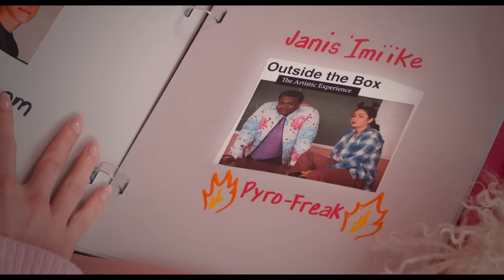Mean Girls (2024) | Movie Review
MEGACON is this weekend in Orlando Florida.  This post has ALL the details: Panel times & descriptions, panelists, and meet & greet times. Each panel will be recorded and we plan to post them on our channels.  Can't wait to meet you!  Who's coming to Megacon?

WHERE: Creator Stage (Booth PC07)

PANELS

THURSDAY
07:00 Reality Star! Filmmaker! Horror Fan! Joey Sasso Interview (I'll be present during this panel, but I'm not on stage)
07:45 Meet & Greet

FRIDAY
10:00 How to Grow a Nerdy YouTube Channel w/ Sean Chandler, Cody Leach and Film Stocked
04:00 Movie Hot Take SMACKDOWN! w/ Sean Chandler, Cody Leach, Joey Sasso, Victoria Bennett and Adam Does Movies
04:45 Meet & Greet

SATURDAY
01:00 Has the Comic book Movie Bubble Burst? w/ Sean Chandler Film Stocked, Holden Hardman, Cody Leach, and Adam Does Movies
01:45 Meet & Greet

SUNDAY
10:00 Stranger Things Theories from the Upside Down w/ Sean Chandler, Film Stocked and Cam Silas
10:45 Meet & Greet
01:00 The Scary State of Horror Movies! w/ Sean Chandler, Cody Leach, Joey Sasso and Adam Does Movies

01:45 Meet & Greet